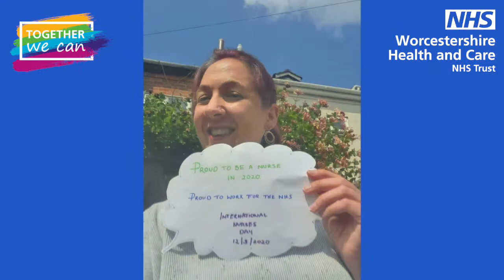Happy International Nurses Day!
Thank you to all nurses and all staff across the Trust. Your hard work and dedication throughout these challenging times is outstanding.